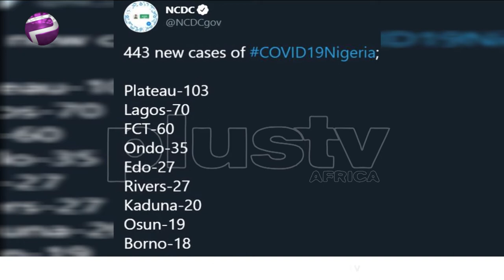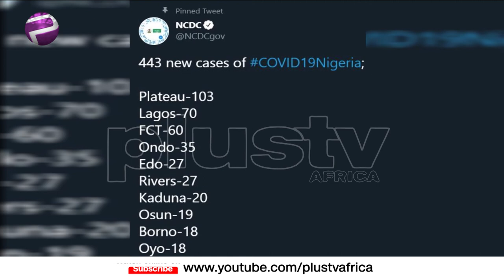Covid19 Update: Nigeria Records 443 New Cases; Current Total Now 45,687 (Aug 8th)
Nigeria Records 443 New Cases; Current Total Now 45,687